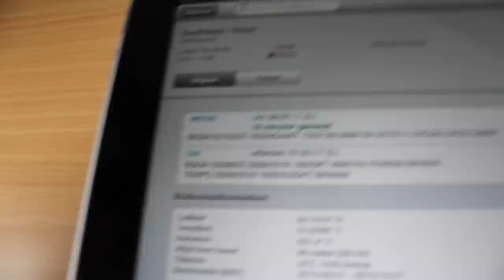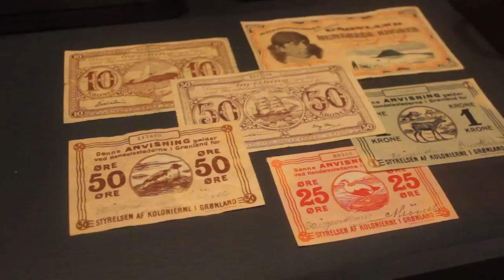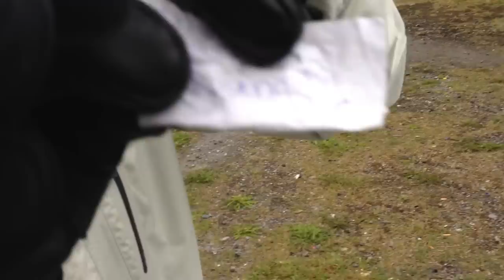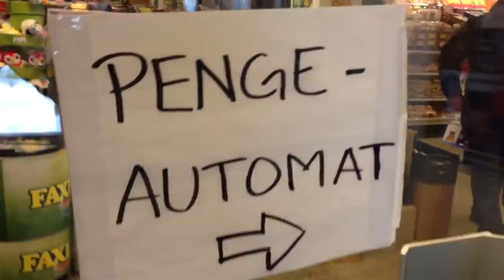Ferrytale | Day 6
Sixth day of the ferry flight from Sweden to USA.

Route of the day: BGGH

flyhenrik